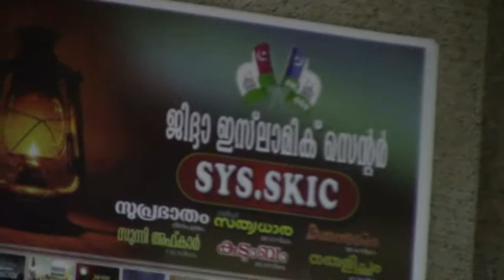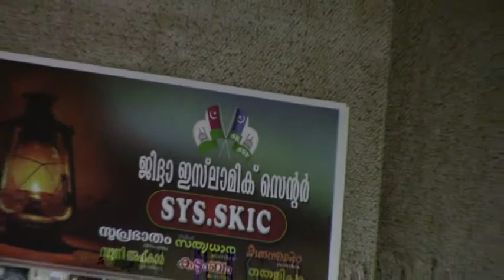Kottumala Bappu Musliyar Anusmaranam - Usthad Samad Rahmani - Jeddah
കോട്ടുമല ബാപ്പു മുസ്ലിയാര്‍ അനുസ്മരണം - ഉസ്താദ്‌ സമദ് റഹ്മാനി - ജിദ്ദ   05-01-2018